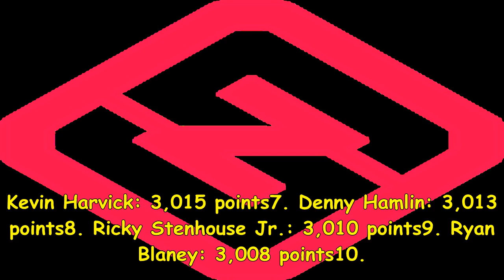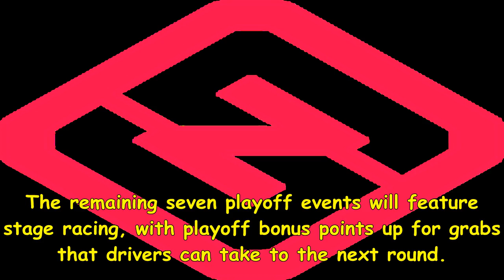2017 nascar playoffs: round of 12 standings, rules, schedule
2017 nascar playoffs: round of 12 standings, rules, schedule